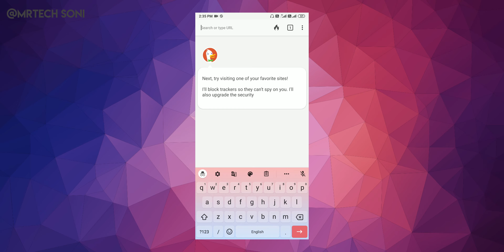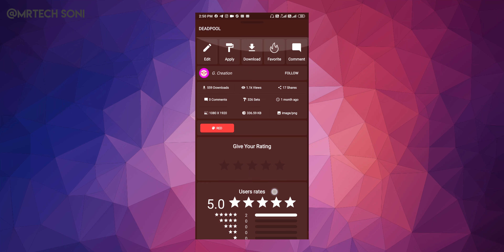🔥🔥TOP AMAZING APPS😲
Namskar Dosto,
Aaj ki video mai maine aap se baat ki hai mazedar apps ke baare mai jo ki i hope aap is video ko dakhenge to jarur passand ayange kuch aise apps ke baare mai bataya hai jo hi bhut ki kamal ke hai or useful bhi hai aap ke liye bs inhi sb ke baare main batayagaya hai is video mai to jayo or uper jake click kar is video ko or maze lo.

Agr Video passand aye to LIKE kere or Passand na aya to dislike kere.